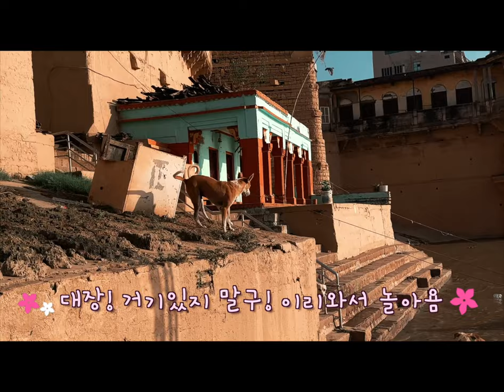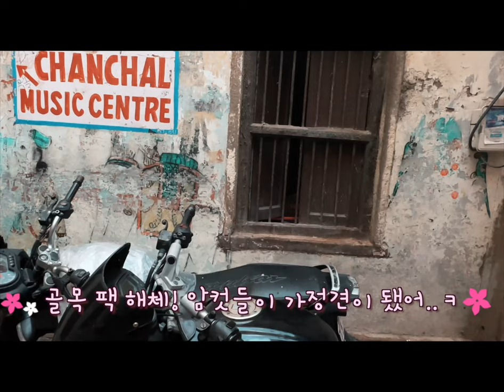D+28 사라진 눈병 난 검둥이를 찾아서 9월21일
눈병난 검은 개야 어디갔니? 낼은 귀국 길.